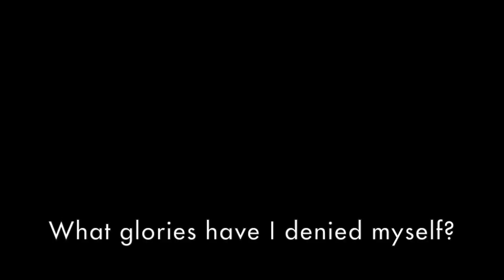NO TONGUES - A BASTARD ADVERTISEMENT FOR THE ROMANCE OF BABA LOCO